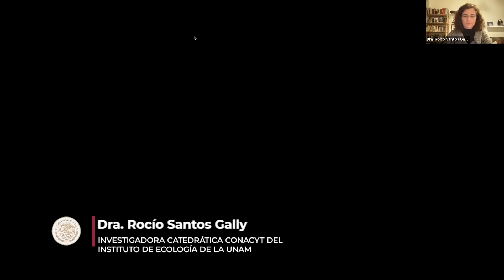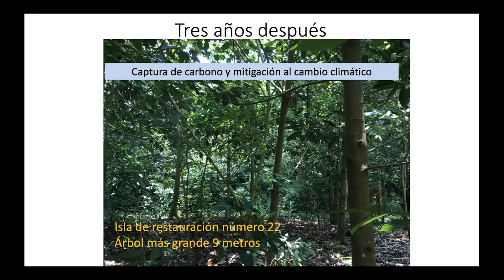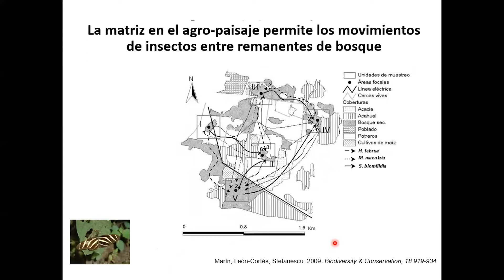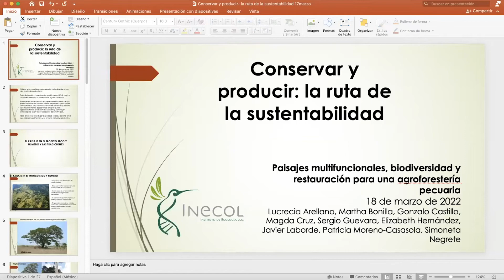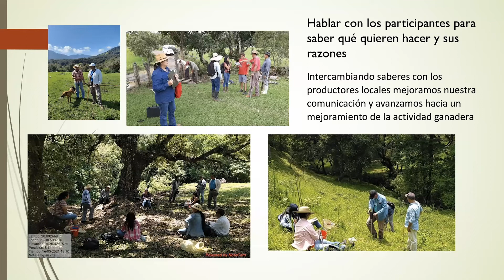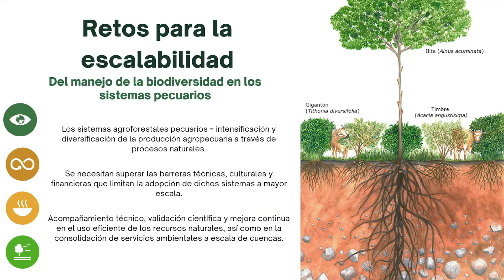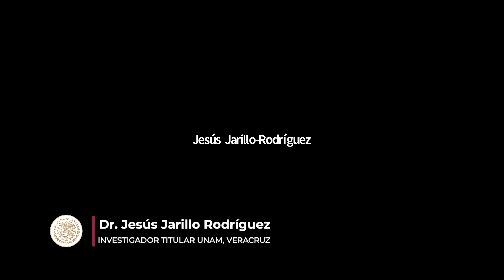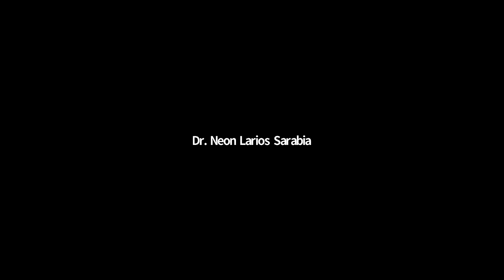3:Paisajes Multifuncionales, Biodiversidad y Restauración para una Agroforestería Pecuaria, 18-03-22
otro evento